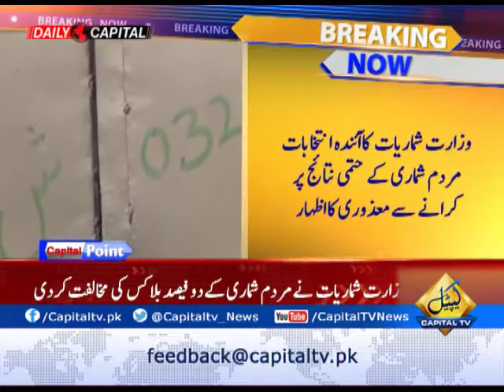Elections in 2018 might be delayed: Asif Bajwa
General Elections of National and provincial assemblies in 2018 are unlikely to be held as per schedule of June 2018 as the final results of the Census 2017 will be available by April 2018, Chief Statistician Mr. Asif Bajwa said.